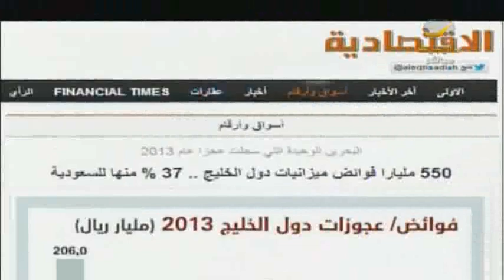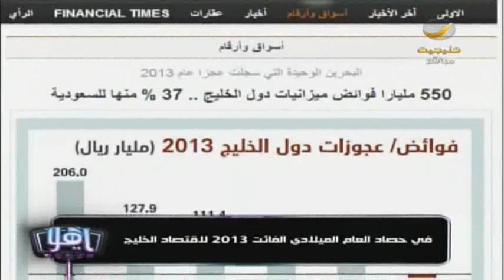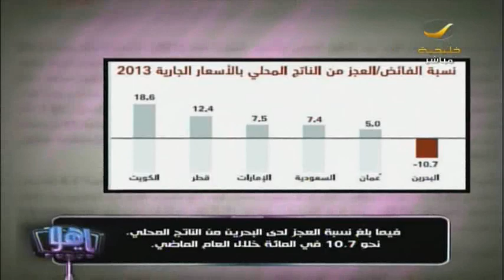برنامج_ياهلا 550 مليارا فوائض ميزانيات دول الخليج عام 2013، 37 % منها للسعودية!